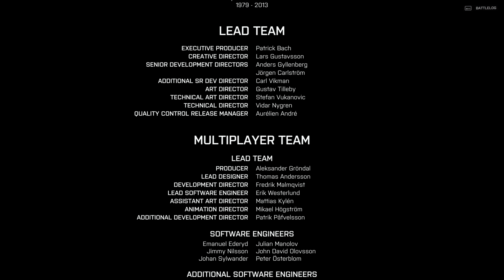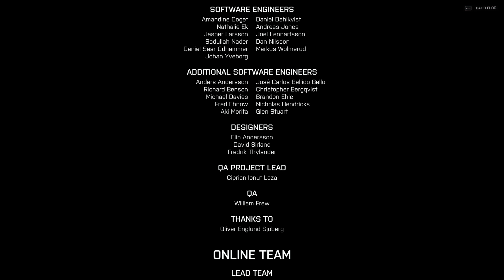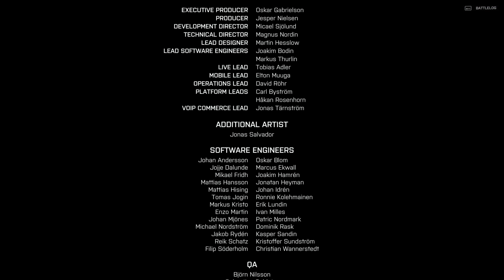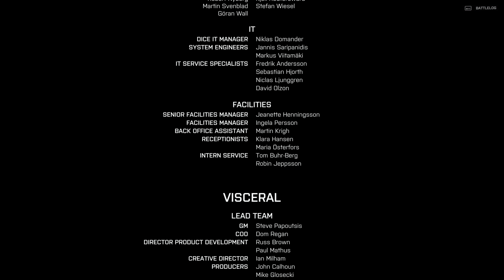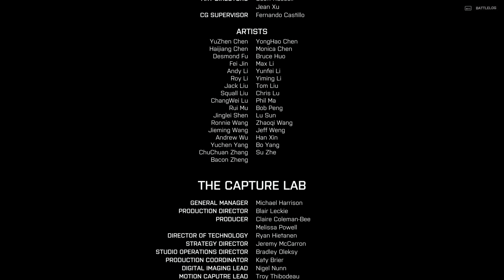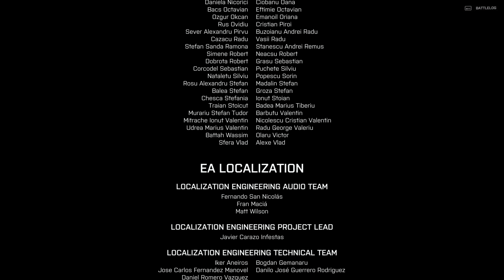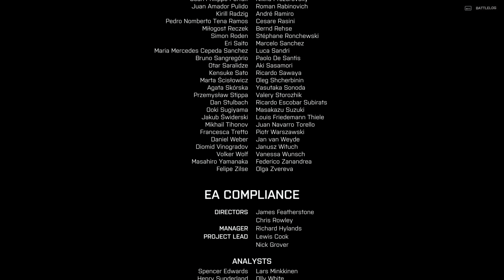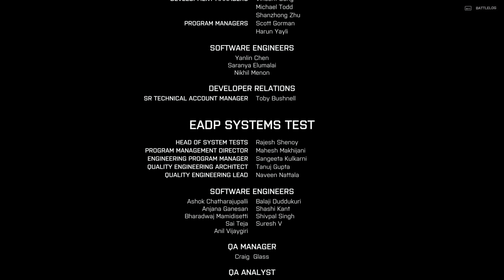Battlefield 4 Part 7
Battlefield 4
China, the USA, and Russia go to war. The army of the Chinese leader Chang tries to destroy us marines that are in China's ocean territory. Chang's army tries to get someone that is speaking against China's leader Chang. While the USA marines are protecting that person on a navy ship.

Mission: Suez

Computer Specs:
OS - Windows 10 Pro
Case - Open Rig Casing
M/B - MSI Z490-A PRO
PSU - Thermaltake 850w 80Gold Plus RGB
RAM - 64GB G.Skill Tridentz RGB [DDR43200 32GBx2]
Proc. - Intel i9-10900K 3.7Ghz
GPU - Gigabyte RTX 2080ti
SSD - SX8200 Pro 2x Raid 0 setup  [256x2=500GB]
Hardrive - Seagate 2x 6TB hybrid for storage
Mouse - DeathAdder Gaming Mouse 6400 DPI Optical Sensor Gamer Mouse
Keyboard: Razer BlackWidow Mechanical Gaming Keyboard
Screen - Dell 4K U2718Q